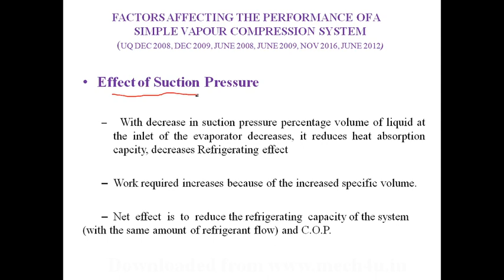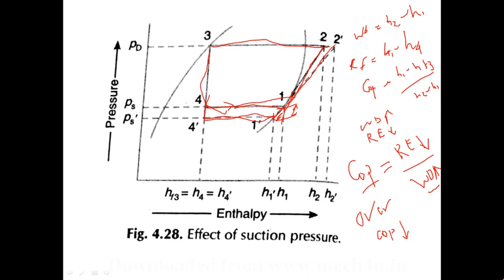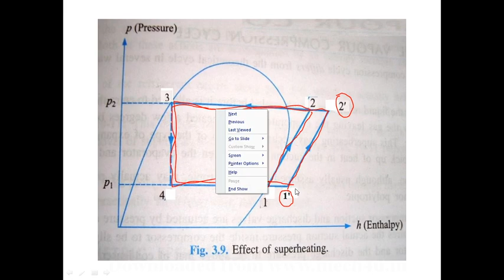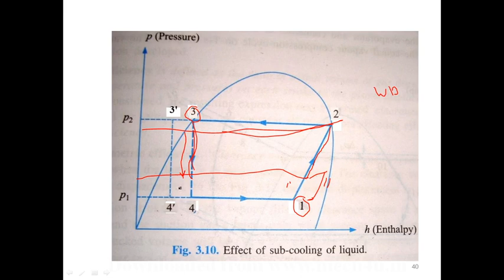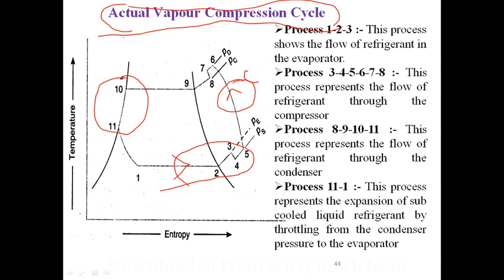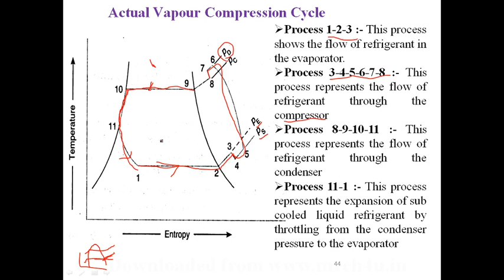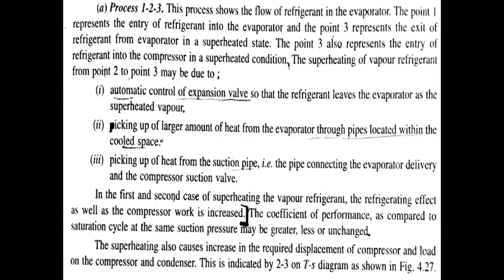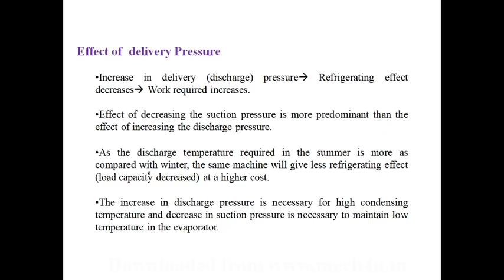factors affecting vcrs